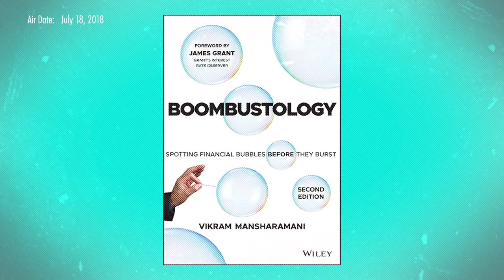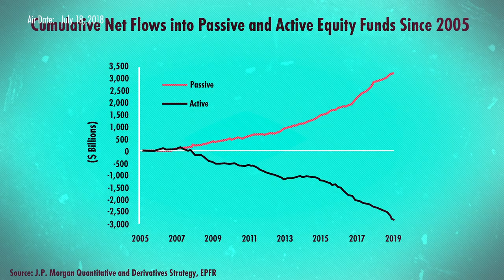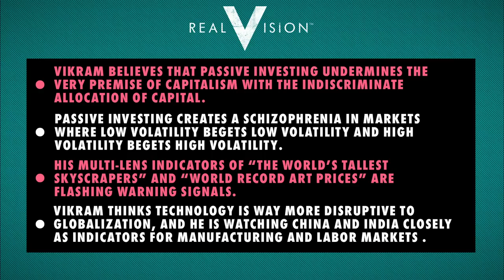Identifying Financial Bubbles in the System Before a Crisis (w/ Vikram Mansharamani)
Vikram Mansharamani, president of Kelan Capital and author of “Boombustology: Spotting Financial Bubbles Before They Burst,” reveals the potential side effects of a world overcome by closet-indexing and passive investment by active managers. His multi-lens indicators that analyze the world’s tallest buildings and the high-end art market are a captivating way to connect the dots in a macro economy that’s oversaturated with conflicting data. Mansharamani then discusses India and China in particular. Filmed on May 15, 2019 in New York.